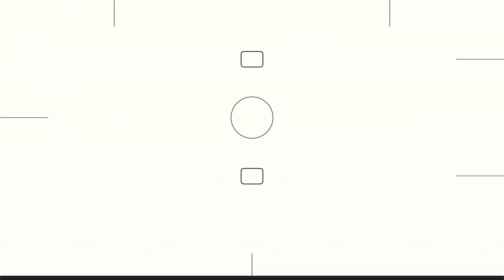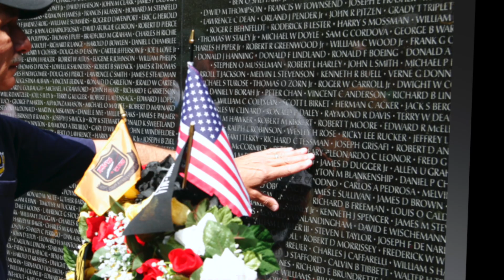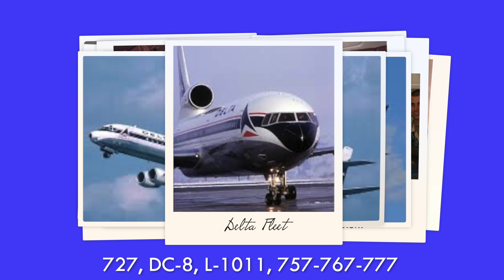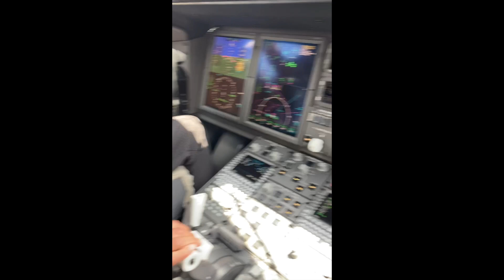Captain Marty Cavato's Retirement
Captain Marty Cavato spent over 52 years in aviation.  His was an extraordinary career.  USAF, F-4 PHANTOM II, VIETNAM WAR, USAF Academy, USAF, Delta Airlines, Flexjet